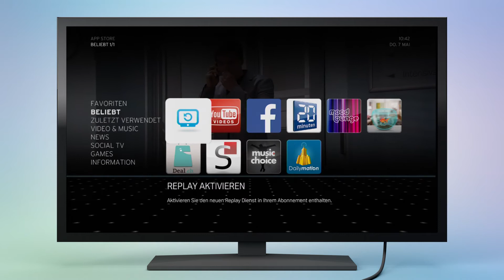UPC Replay aktivieren (Anleitung)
Du möchtest wissen wie du Replay auf der Horizon Box aktivierst? In 3 Schritten hast du deine Replay Funktion in Nullkommanix aktiviert: So gehst du vor:
1. "Menü"" auf der Horizon Fernbedienung auswählen
2. Im Menü ""Apps"" auswählen - ""Replay aktivieren"" auswählen
3. Replay aktivieren

Wie du Replay auf dem Horizon Recorder, der Mediabox oder der UPC TV App aktivierst, findest du